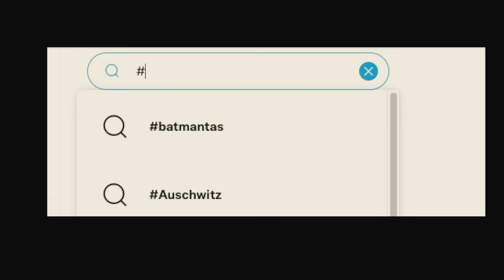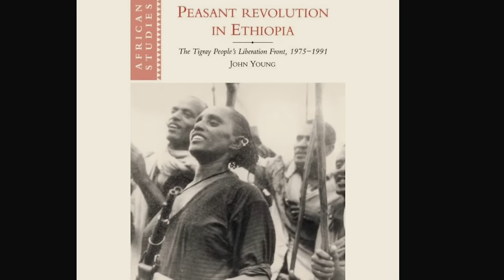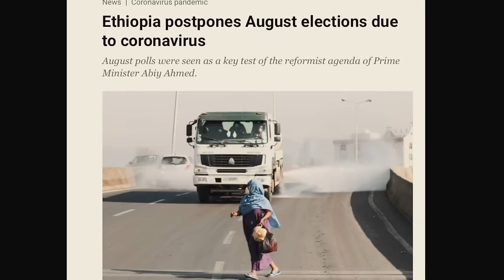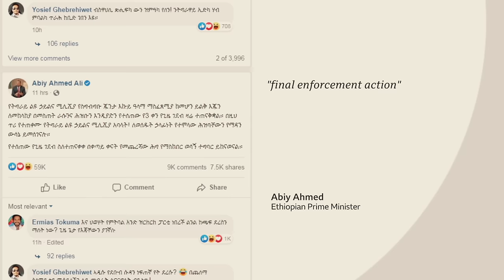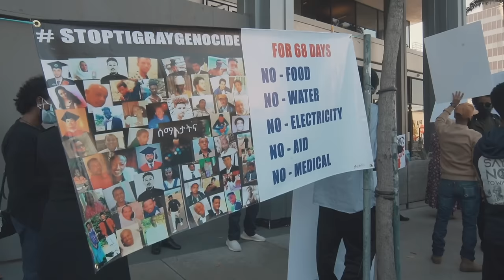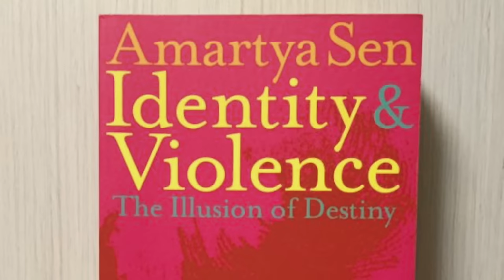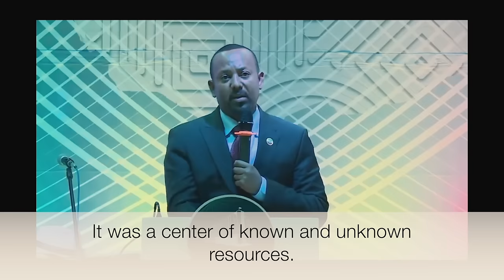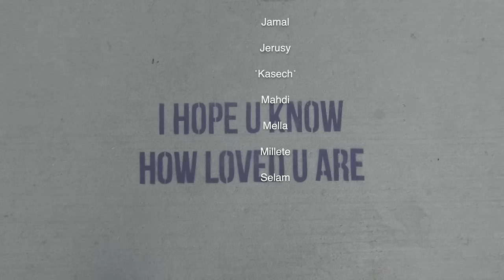The Fight For Tigray- FULL DOCUMENTARY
The most violent civil war the world has seen in recent decades unfolds in the Tigray region of Ethiopia. "The Fight For Tigray" examines what led to the war and the efforts of the Tigrayan diaspora to mobilize the world to end the war and a horrific genocide.

***UPDATE: The leaders of the Tigray region and the Ethiopian federal government signed a peace agreement on November 2nd, 2022. The peace agreement has effectively ended armed conflict in Tigray, but many questions remain unanswered, like the fate of Western Tigray, where the most horrific violence took place. Progress has been slow to get aid to the people of Tigray and rebuild the region. It has been estimated that up to 800,000 people have lost their lives due to the war that ranged on for 2 years.***

If you would like to make donations to help the people of Tigray, here are a few organizations: